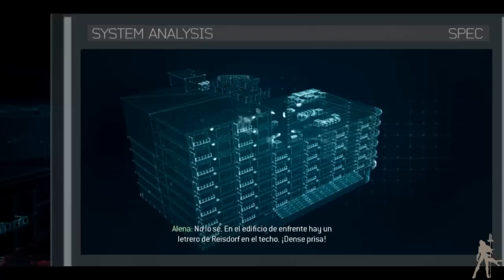Call of Duty Modern Warfare 3 HD - Parte 16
Escapamos del lugar a duras penas y cambiamos de grupo. Ahora estamos con Sandman para rescatar a la hija del presidente ruso y que asi no le puedan hacer ningun tipo de chantaje. El lugar esta repleto de enemigos, pero por ahora solo tenemos que actuar como defensa y a distancia...

Como siempre, estáis invitados a pasaros por nuestro blog, y al análisis del juego

Todos los derechos sobre estos videos son propiedad de Activision, Infinity Ward y GungnirGames.